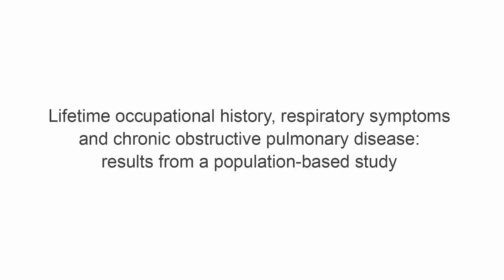Lifetime occupational history, respiratory symptoms and COPD - Video abstract [ID 229119]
Video abstract of an original research "Lifetime Occupational History, Respiratory Symptoms and Chronic Obstructive Pulmonary Disease: Results from a Population-Based Study&rdquo; published in the open access International Journal of Chronic Obstructive Pulmonary Disease by Denis Vinnikov, Aizhan Raushanova, Aizhan Kyzayeva et al.
Purpose: To ascertain the effect of lifelong occupational history, ambient air pollution, and
biochemically verified smoking status on chronic obstructive pulmonary disease (COPD) in
a general population of one the largest cities in Central Asia, Almaty.
Patients and methods: 1500 adults (median age 49, interquartile range (IQR) 28 years),
50% females, were randomly selected from a registry of enlisted population of a primary care
facility in Almaty, Kazakhstan and they filled in the questionnaire on demographics, respiratory
symptoms (CAT and mMRC), smoking status, verified by exhaled carbon monoxide,
and detailed lifetime occupational history. COPD was defined as postbronchodilator forced
expiratory volume in 1 second (FEV1)/forced vital capacity (FVC) below lower limit of
normal (LLN) using Belintelmed MAS-2 spirometer (Belarus).
Results: 230 (15%) subjects had CAT&ge;10; 136 (9%) participants had mMRC score &ge;2.
Greater CAT score was associated with age, smaller income, and less exercise, but not with
smoking or living closer to a major road. 26% of the population was ever exposed to vapors,
gases, dusts, and fumes (VGDF). In age group 40 years and above (N=1024), COPD was
found in 57 participants (prevalence 5.6%), more in men (8.7% vs 3.4%). In the multivariate
model adjusted for age, sex, ever-smoking, income, and exercise, any exposure to VGDF
increased the odds of COPD (odds ratio (OR) 1.71; 95% confidence interval (CI) 1.03; 2.84),
more in the highest exposure category (OR 2.36 (95% CI 1.20; 4.66)).
Conclusion: Lifetime exposure to VGDF, found in &frac14; of the general population, increased
the odds of COPD independent of smoking by 71%.